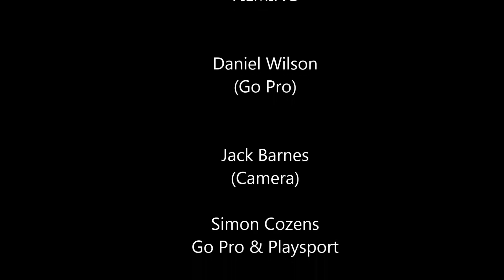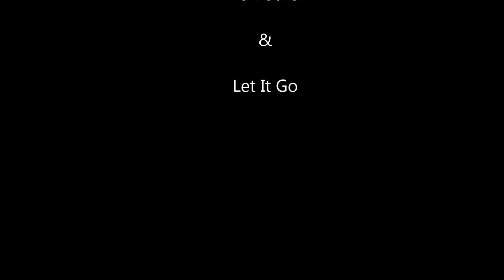The River Tees Feb 2015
The really enjoyable river trip down the Tee's